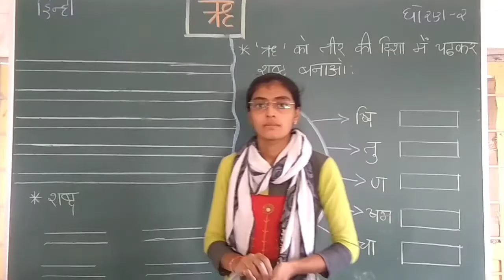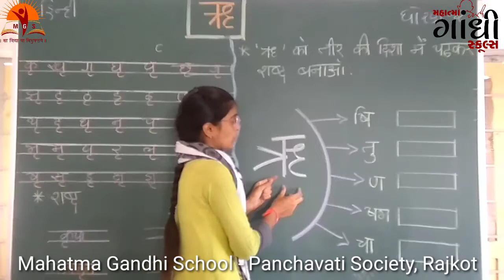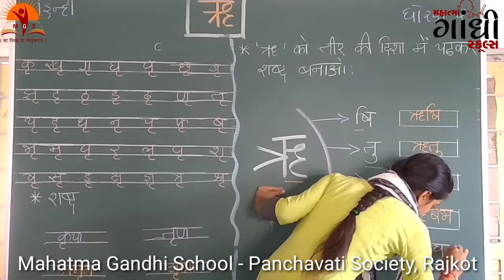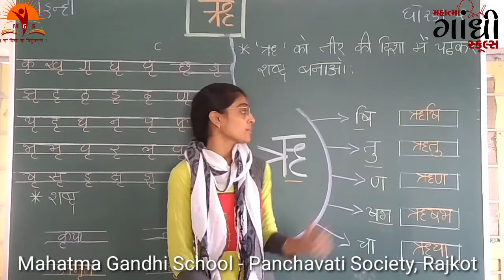MAHATMA GANDHI SCHOOL STD ૨ હિન્દી “ऋ” ની ઓળખ અને લેખન part 1